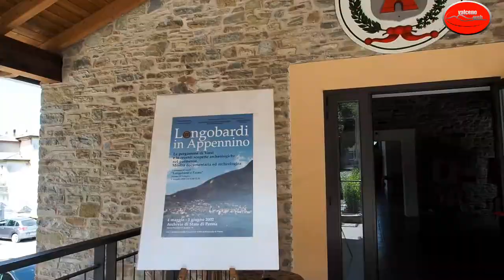VARSI LA SAGRA DI SAN PIETRO 26 giugno 2022